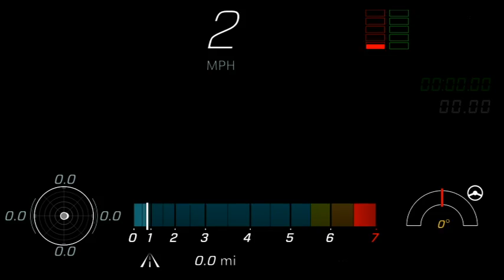2021 C8 - Heartland Motorsports Park - 08.22